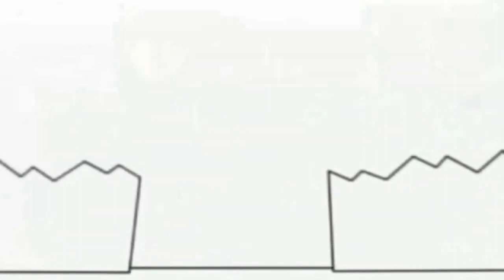29 жовтня 2021 р.